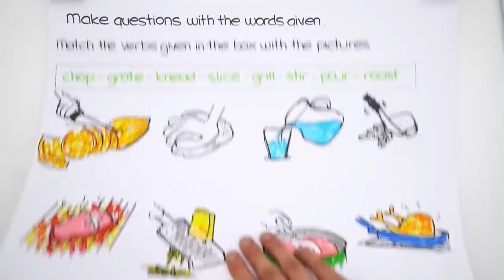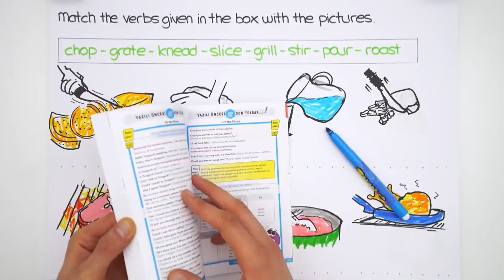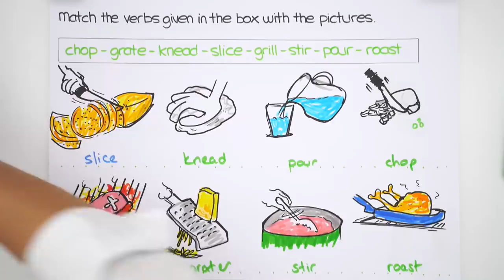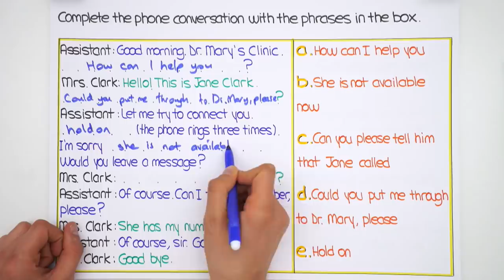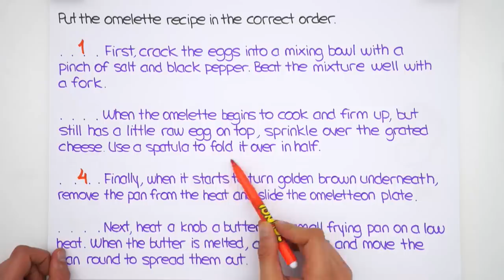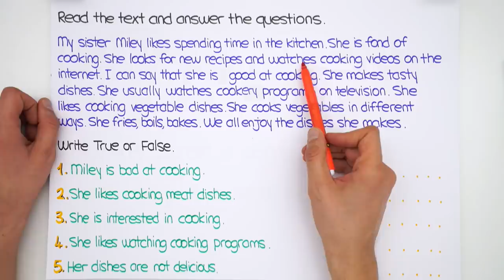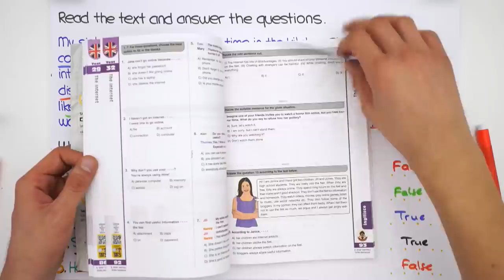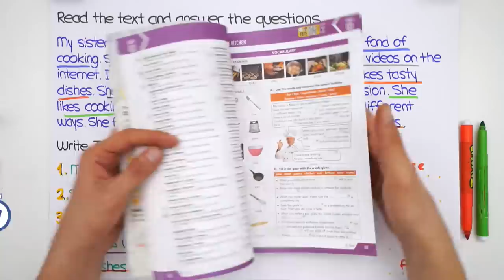8.Sınıf İngilizce | 1. Dönem 2. Yazılıya Hazırlık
1.Dönem 2.Yazılı Kampı başladı! Yazılıkampı ile seni sınavlara bomba gibi hazırlıyoruz😎Kamp boyunca 8.Sınıf derslerini MEB müfredatı ve kazanımlarına göre çalışabileceksin. 2006tayfa ve 2007tayfa İngilizce sınavına girmeden önce bu videoyu mutlaka izlemelisin!